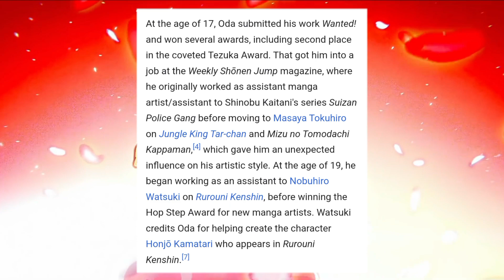How ODA Created this 25 Years Long MASTERPIECE? ONE PIECE Writing Analysis PT #1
If you Enjoyed this Video Then don't forget to

Time Stamps :
00:00 : Intro
00:06 : Eiichiro Oda
00:39 : One Piece Story Formula
02:27 : One Piece Context-Content-Continent
03:57 : One Piece Humour

Financial Support :

🔥 One Piece Ace Story Vol 1
🔥 One Piece Ace Story Vol 2

Also, U Can by Purchasing Thanks Option

Tags